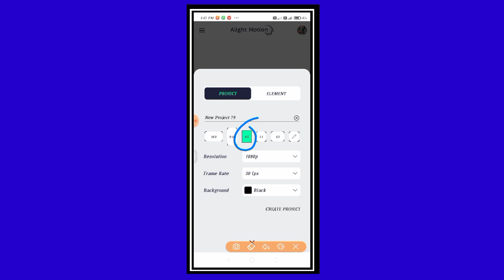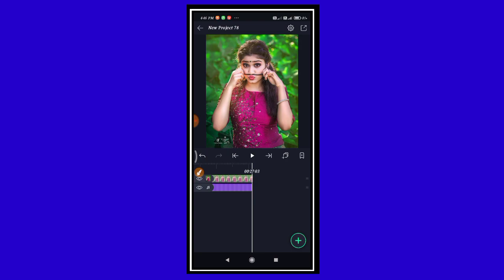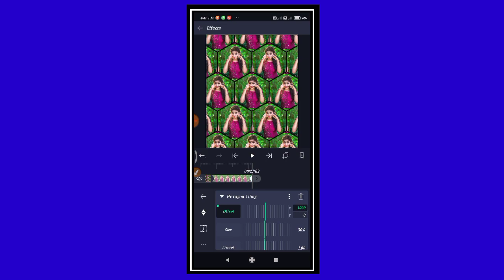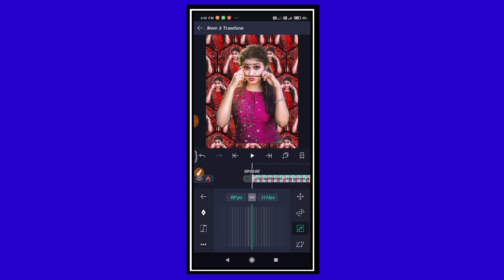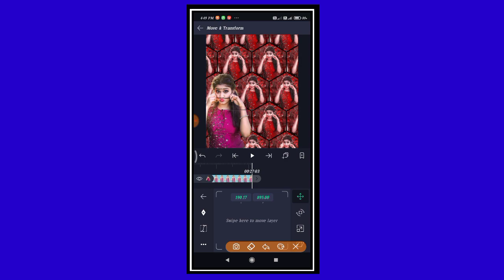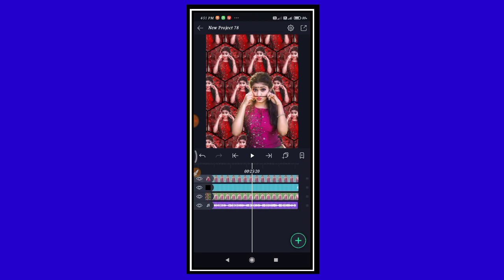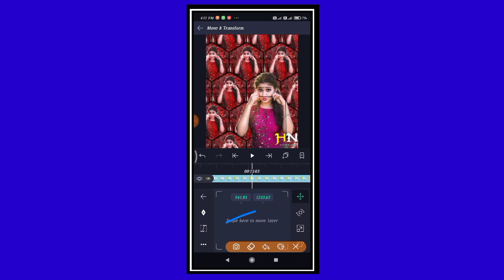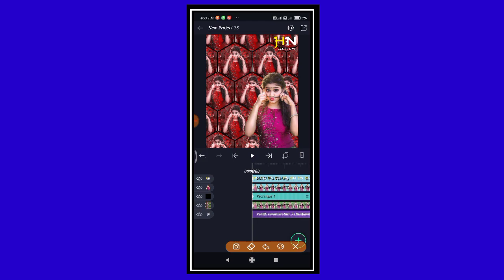ફોટા ખસતા જાય ફોટા પર લાઈટ લબાજબ થાય/Aight motion video editing gujarati 2021/kdk editing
મટીરીયલ માટે

ટેલિગ્રામ ચેનલ જોઈને કરો મળી જશે,